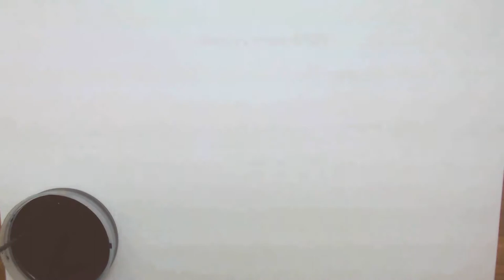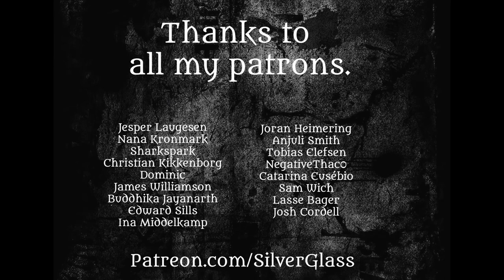Let's Craft Easy Maps - Pt 2 Islands and Rivers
This is part 2 of the video series “Let’s Craft Easy Maps”
In this episode we look into how easy it is to create an island map - only using string and ink!

These videos are a collection of guides and tips for map-making.
If you like to design handdrawn maps, but maybe find it hard to get started?
If you would like to make a cool looking map, but maybe don’t have patience to draw 200 trees?
Stick around for more videos with alternative ideas how to make fantasy maps!